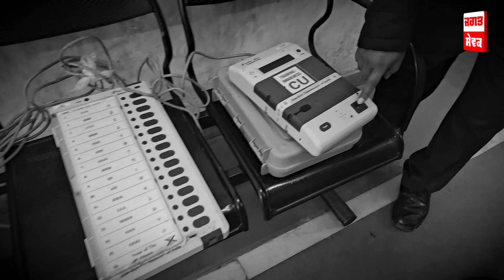ਸਰਕਾਰ ਦੇ ਅਗਾਹੂ ਪ੍ਰਬੰਧ ਦੀ ਦਿੱਤੀ ਜਾ ਰਹੀ ਜਾਣਕਾਰੀ